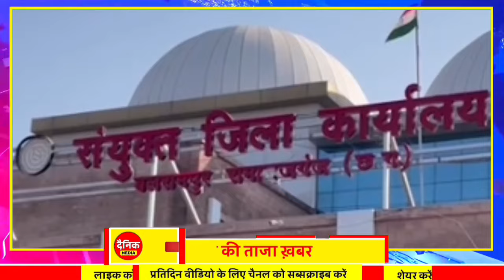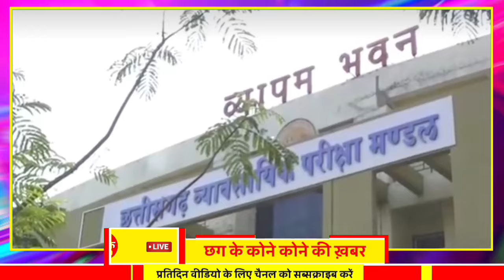Chhattisgarh Samachar : CG News Today, Chhattisgarh News, CG News, CG Latest News Today, IBC 24 CG